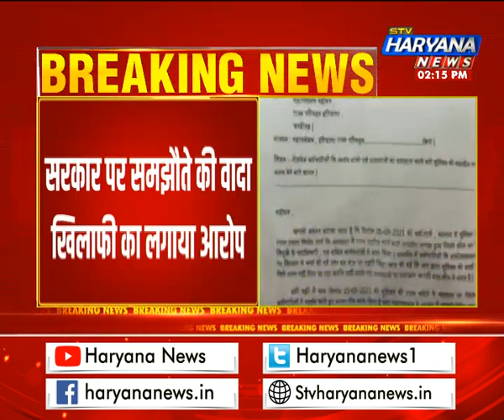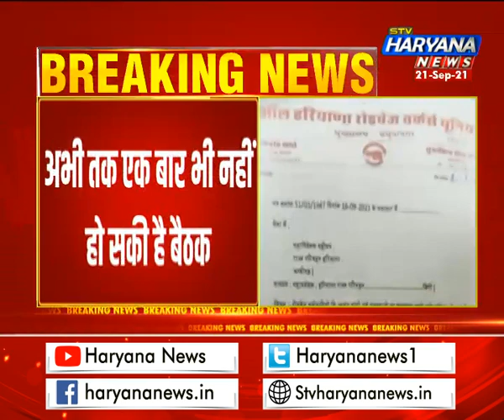गुरुग्राम: रोडवेज कर्मचारियों ने कई घंटों तक किया प्रदर्शन, सरकार पर लगाए गंभीर आरोप...